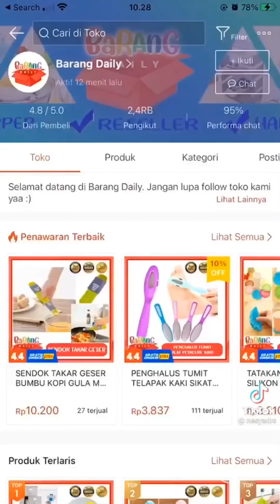RACUN SHOPEE Barang-barang Berfaedah yang wajib dipunya || Tiktok Viral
Haiii guysss...  di video kali ini aku mau Racunin kalian produk shopee Barang-barang sangat berfaedah yg Wajib kalin punya... dan aku rangkum terdebesttt dari para influencer tiktok...

Aku harap kalinya suka & klo mau samaan link produknya ada di bawah yahhh 😉

Dan buat kalian juga yg sekarang Promo Shopee, Info Gratisan mulai dari Produk & Voucher Shopee Bisa join di Group Telegram ini, Linknya

• Set 4 IN 1 Smart Travel Dispenser Bottle Toiletries Kit Travel Bottles

• Botol Minum Plus Obat Pill Organizer / Water Bottle Tumbler Olahraga